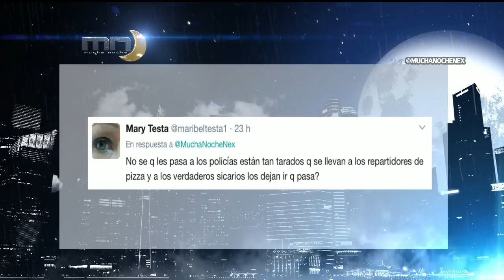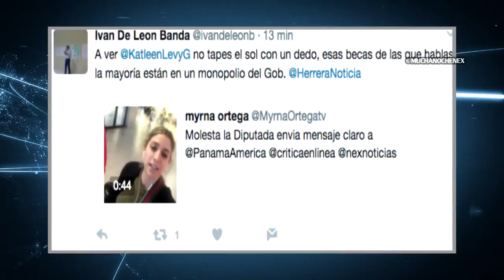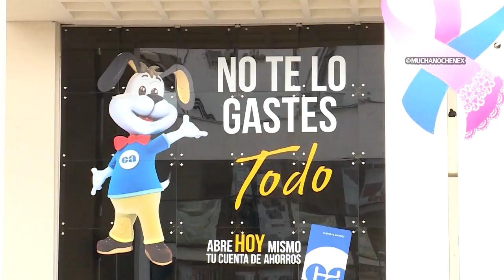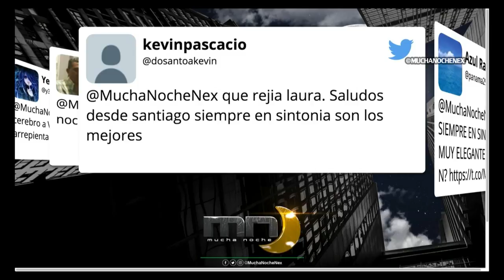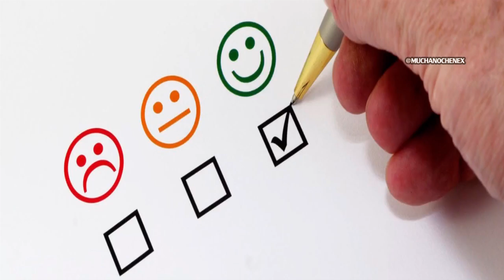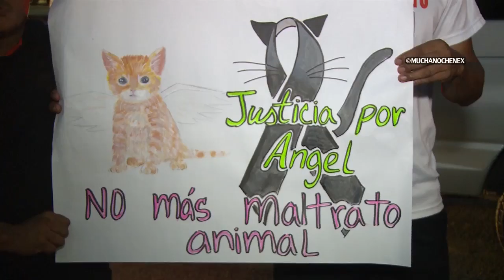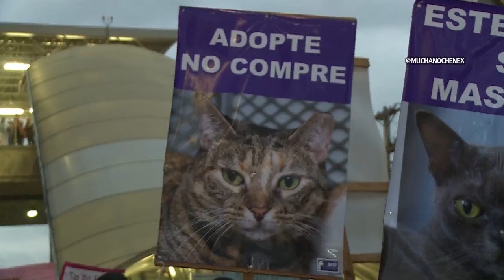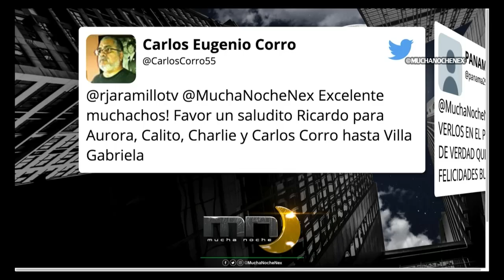Mucha Noche: Programa del 24 de mayo 2017